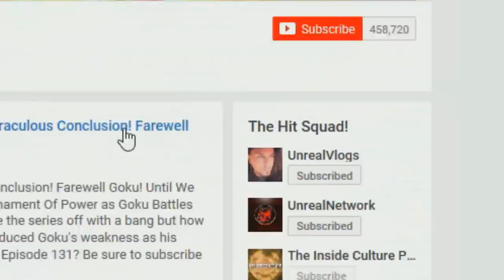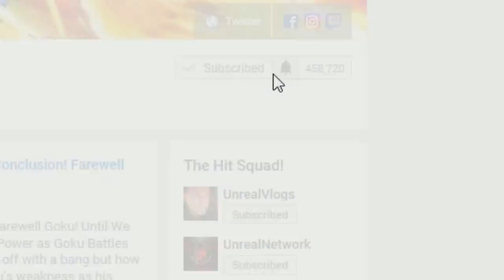The History Of Time Breaker Bardock Explained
The entire history of Time Breaker Bardock from both the Dragon Ball Heroes And Dragon Ball Online reveals Time Breaker Bardocks origins as a warrior, his ambition and motives that keep him focused and what drives him to become the best he could possibly be. Who is Time Breaker Bardock and why is he so important in Dragon Ball Heroes? Find out here!

🔹 The History Of Ultimate Gohan Explained

🔹 The Entire Tournament Of Power Arc (Dragon Ball Super) Universe Survival

🔹 The Entire Future Trunks Arc (Dragon Ball Super) Goku Black And Zamasu

✔️ Dragon Ball What If Series